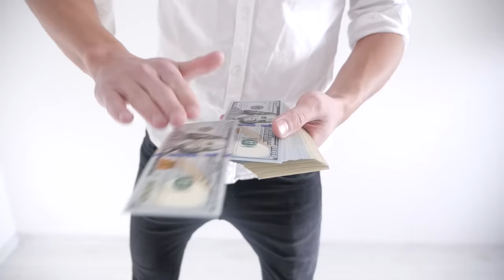The Truth Behind Dunki | Movie review | Junaid Akram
**Spoilers Ahead**

Discover the heartfelt journey of different people facing struggles in a small town. As they navigate through life's challenges, exploring themes of love, loss, and redemption While going on Dunki. Here is a complete Review of Dunki.